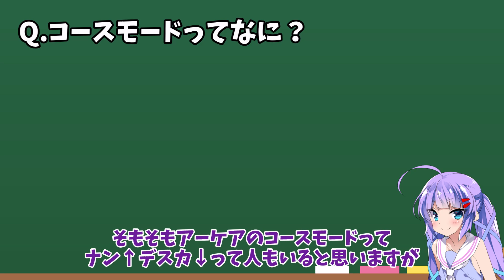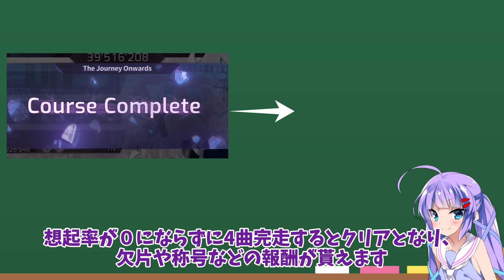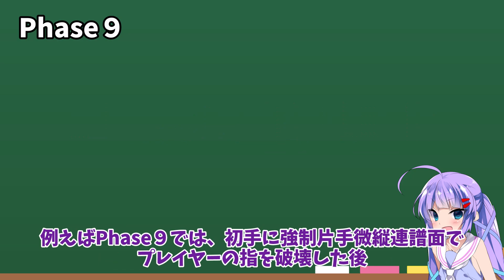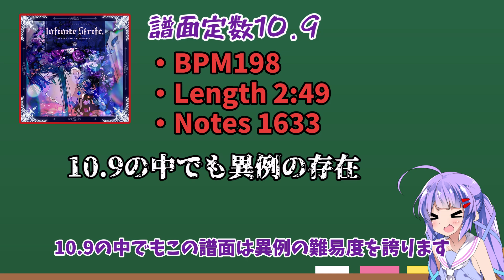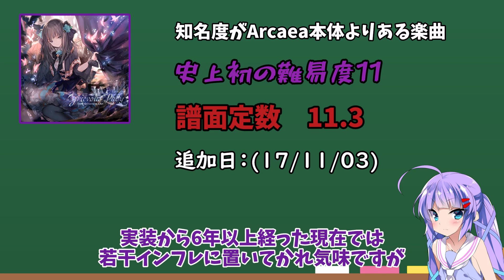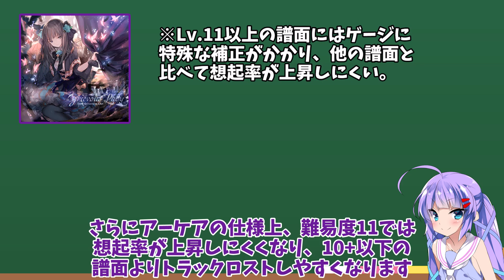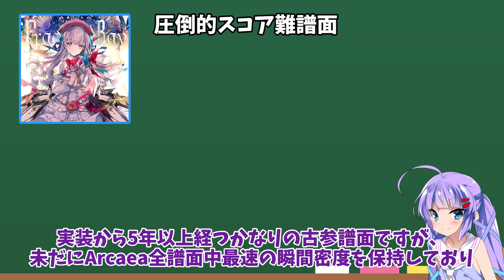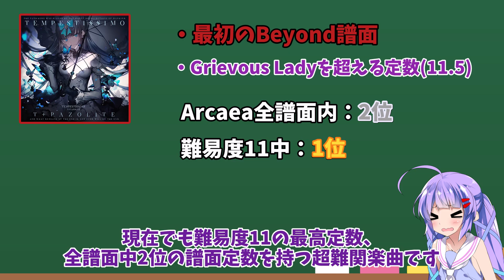【Arcaea】コースモード最難関『開闢の極光』を解説【VOICEROID解説】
2023年に間に合いませんでした。面目ない
2024年の目標は投稿頻度を上げることと、動画後半になるに連れて編集が適当になっていくことを直すことです。最近は立ち絵の表情変更を最後にやってるので結構いい加減だったりすると思います。

全てを創造する者「Dominus Deus」 kk
【無料フリーBGM】勇敢なるオーケストラ戦闘曲「Sword_Flash」
【無料フリーBGM】激しいドラマのオーケストラ曲「Dramatic4」
【無料フリーBGM】切ないメロディアスな戦闘曲「BattleField4」
【無料フリーBGM】荘厳で激しいオーケストラ戦闘曲「Dramatic5」
東北きりたんの立ち絵：akihiyo さん